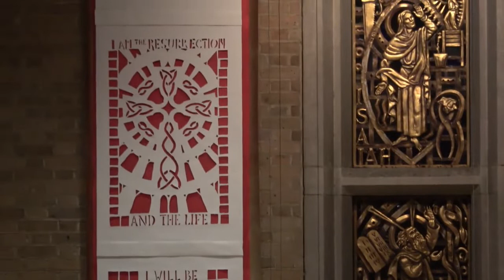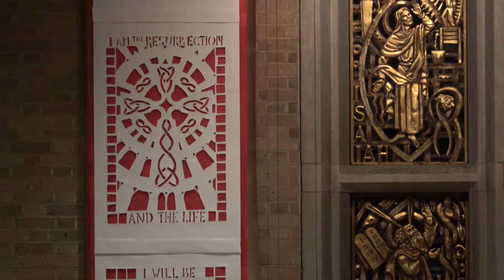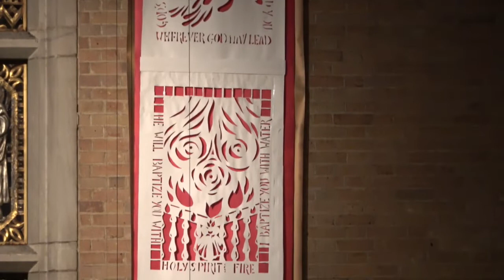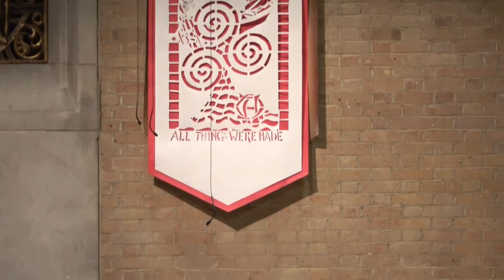David Stultz Organ Concert 11.18.2018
Second Presbyterian's organist, David Stultz.